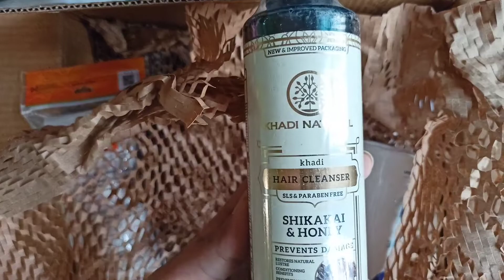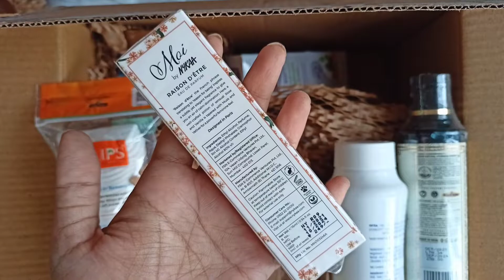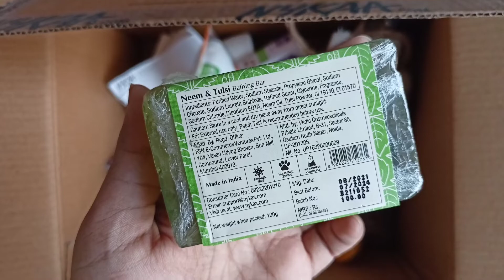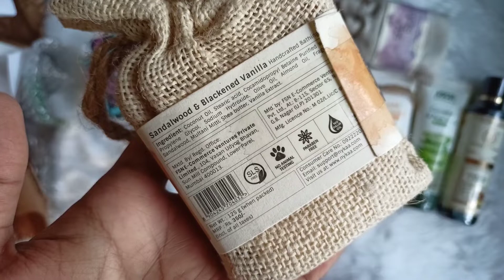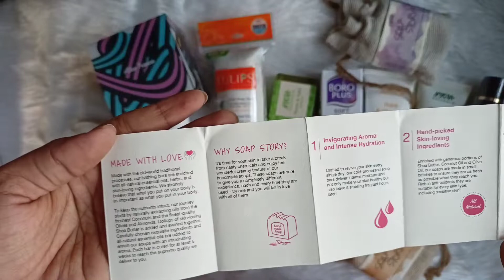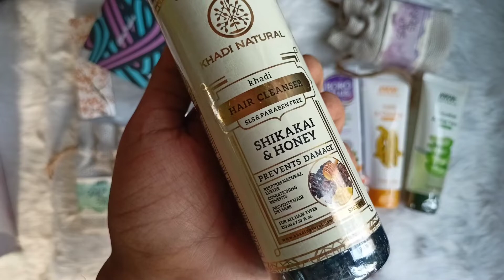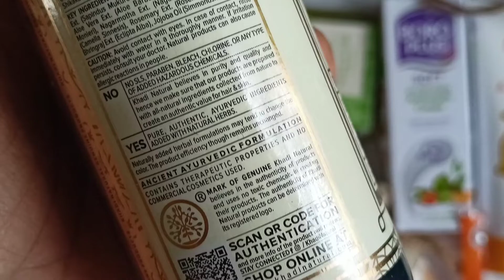Unboxing products from Nykaa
Azah pads

khadi hair cleanser